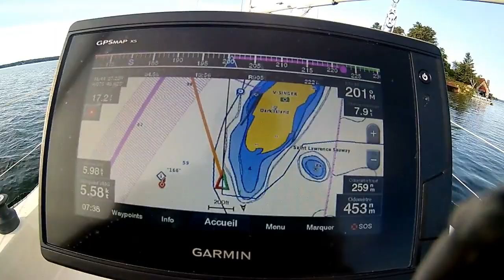Lake Ontario 300 de Québec Partie 2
Partie 2 de notre voyage vers Toronto pour faire la Lake Ontario 300. Un membre d'équipage, Béatrice, se joint à nous à Kingston.